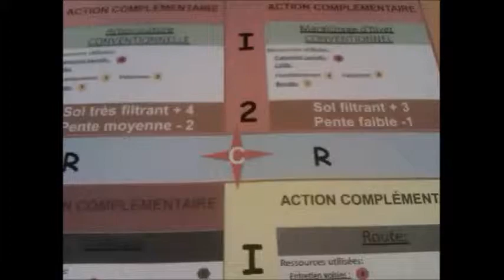Aire alimentation captage - 6 Captage et forages